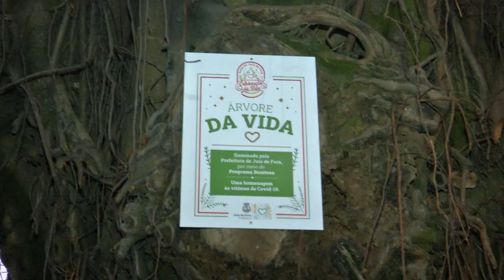PJF inaugura a "Árvore da Vida"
A Árvore da Vida foi a primeira a ser iluminada pela PJF na programação de Natal. É uma homenagem a todas as vítimas de Covid-19 do município.

A árvore fica embaixo do Viaduto Augusto Franco e tem como objetivo ser um espaço para os familiares e amigos das vítimas prestarem homenagem. A iniciativa é do Programa Boniteza.

Foram registrados 2.076 óbitos por Covid-19 em Juiz de Fora. Cada ponto de luz presente na decoração representa uma pessoa que faleceu em função do novo coronavírus na cidade. A estrela cadente no centro da Árvore da Vida também é simbólica: cada um pode a chamar pelo nome do familiar ou amigo que faleceu.